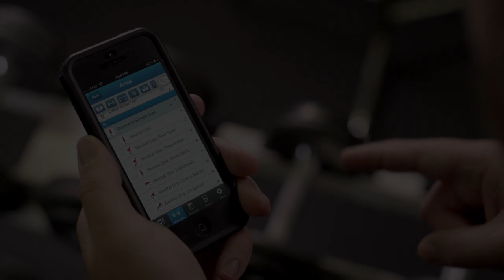Fitness Buddy Sonicast: Fastest way to share workout with your friends (Monstrous Arm Edition)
Fitness Buddy is the top fitness mobile application in the world. Your personal trainer and workout logger. All in the palm of your hand.

Now in version 3.0 share workouts seamlessly with your friends with Sonicast.

Fitness Buddy is a comprehensive fitness journal available on your mobile device. With 1700+ exercises, 1000+ HD videos, 75+ tailored workouts, 4000+ retina display images and animations, you have everything you need to aid you on your fitness journey.